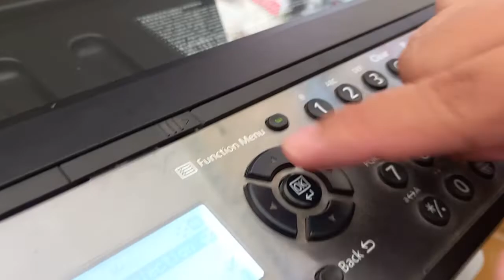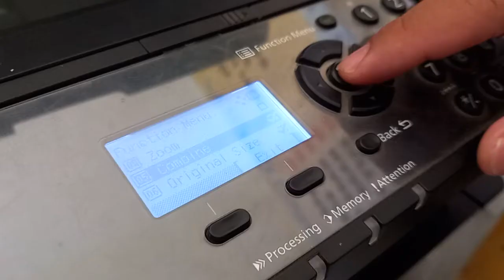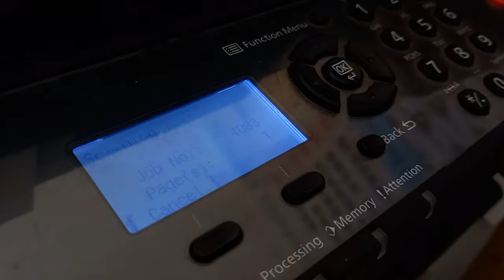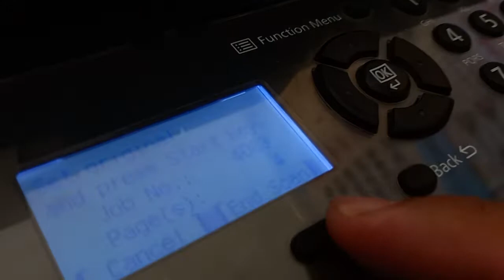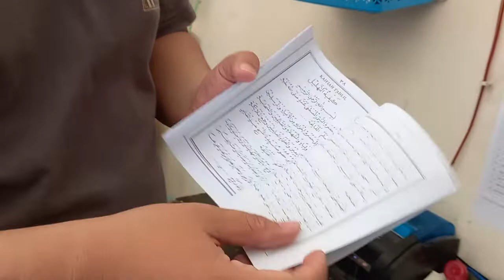CARA FOTO COPY BUKU KECIL DI MESIN FOTO COPY KYOCERA M2040DN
Untuk Pembelian Kyocera M2040dn